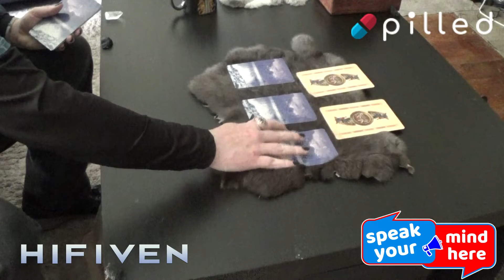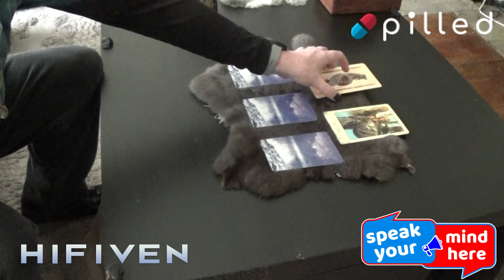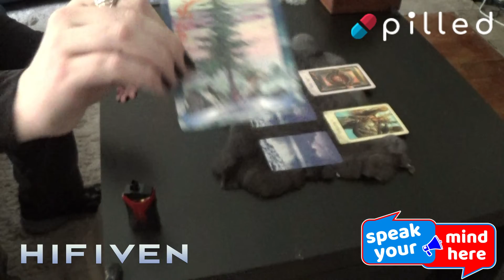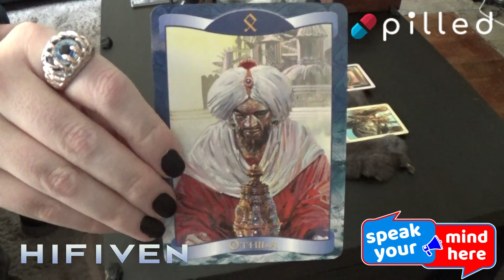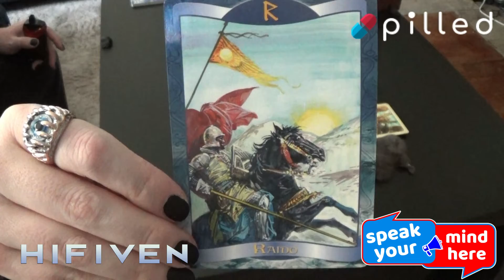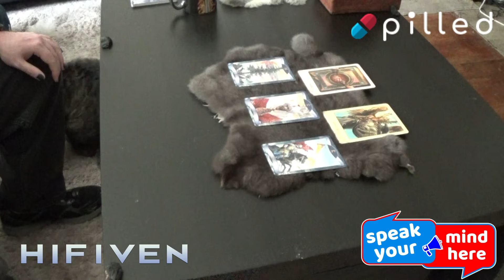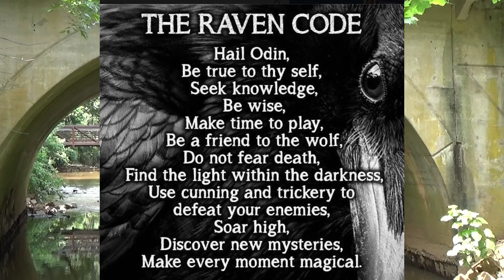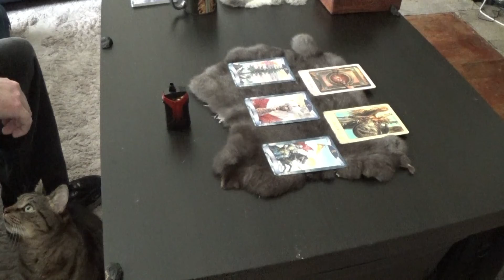RunecastingWednesday 8/10/22: Journeys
The key to winning your struggles today is consulting with those who've been in the same or similar situations. Remember that this is a journey, not a destination.